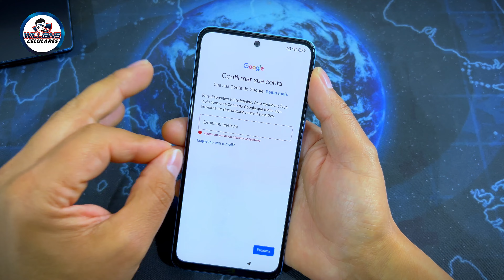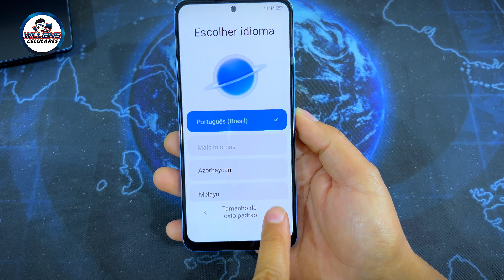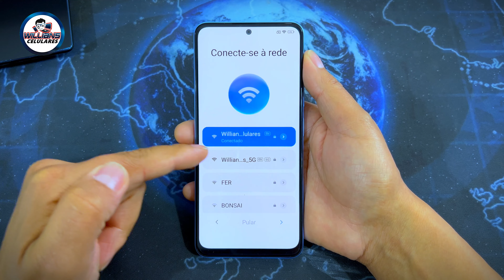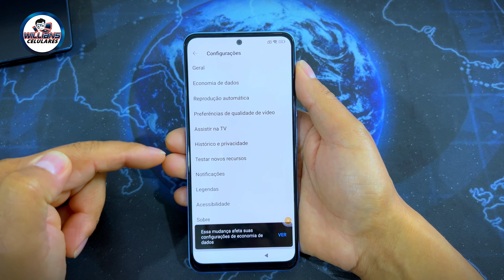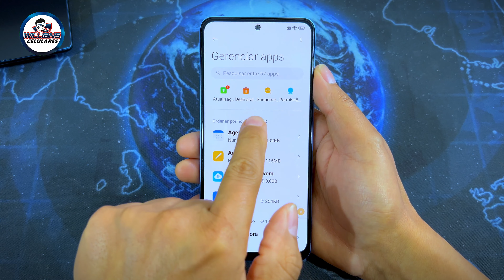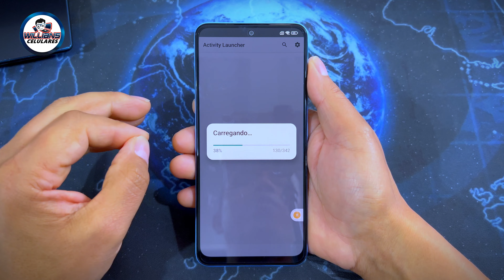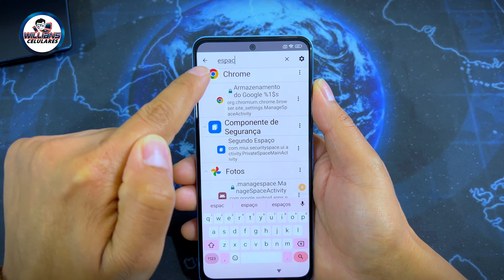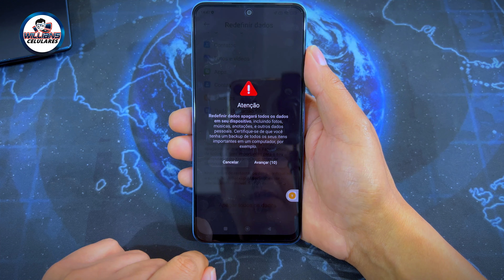Desbloquear Celular Xiaomi, Remover Conta Google Celular MIUI 14, 13, 12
FRP Bypass Xiaomi Redmi NOTE 12, NOTE 12s, NOTE 12 pro, POCO x3, POCO x4 e outros que estão na MIUI 14, 13 OU 12, Android 13 e Android 12